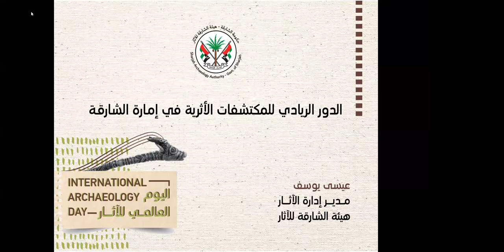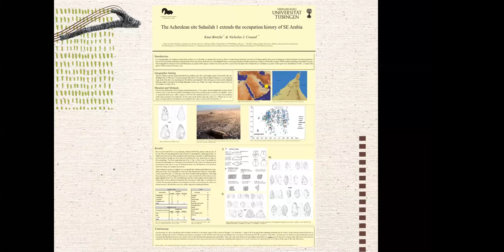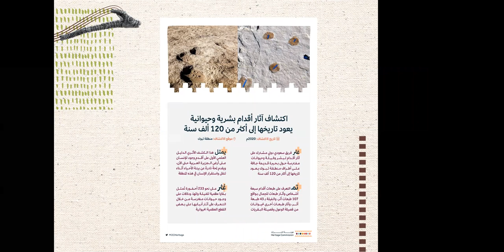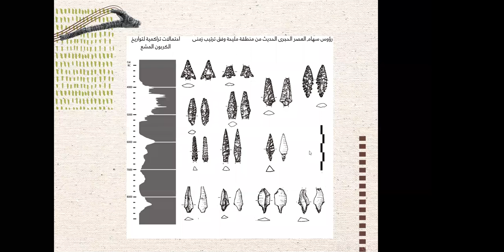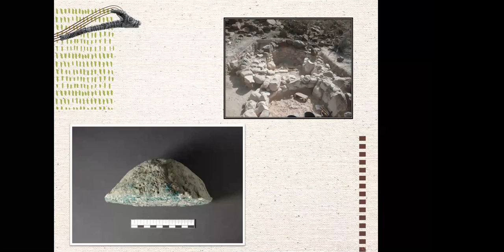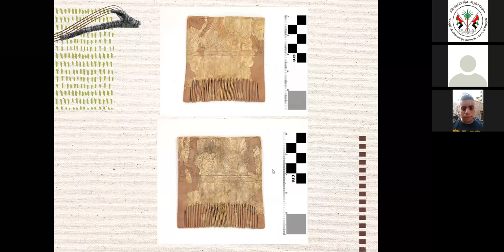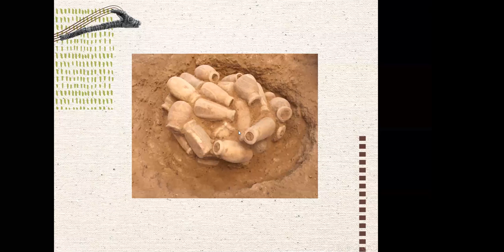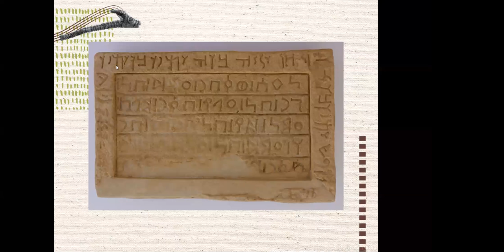محاضرة افتراضية حول الدور الريادي للمكتشفات الأثرية في إمارة الشارقة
قدم عيسى يوسف، مدير الآثار في هيئة الشارقة للآثار، محاضرة عبر تطبيق "زوم" بعنوان "الدور الريادي للمكتشفات الأثرية في إمارة الشارقة"، تطرق فيها إلى أهم المواقع الأثرية في الإمارة الباسمة، في مليحة، وجبل فاية، وجبل بحيص، وموقع سهيلة، ودبا الحصن، ووادي الحلو، ومختلف المواقع الأثرية التي شهدت أعمال تنقيب وحفريات كشفت عن استيطان بشري قديم في الشارقة، وسلّط يوسف في محاضرته الضوء على هذه المكتشفات التي تم العثور عليها، لما لها دلائل حضارية في المنطقة، وفي جنوب شرق الجزيرة العربية.